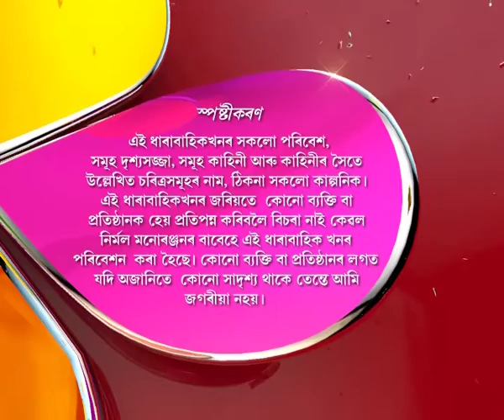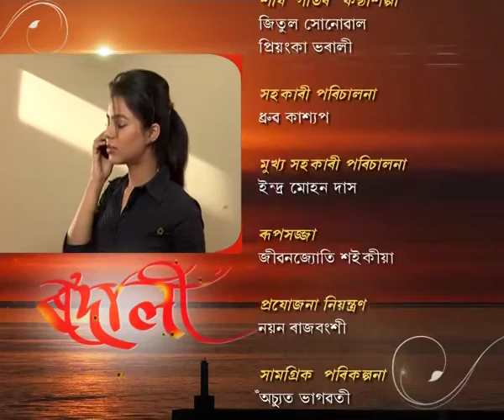Rodali | 23rd June | Full Episode | No 40